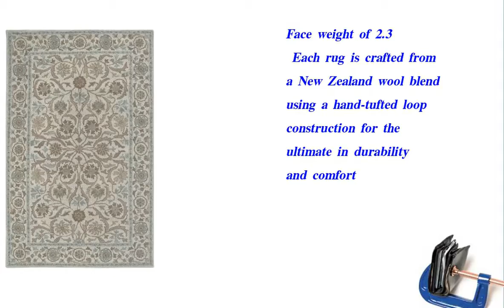Rizzy Home AL2573 Ashlyn Hand-Tufted Area Rug 8 Review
In this video I show you the Buy Rizzy Home AL2573 Ashlyn Hand-Tufted Area Rug 8-Feet by 10-Feet Traditional Beige Area Rugs. Thank You!

Great Rizzy Home AL2573 Ashlyn Hand-Tufted Area Rug 8 Review
Rizzy Home AL2573 Ashlyn Hand-Tufted Area Rug 8 Test
Rizzy Home AL2573 Ashlyn Hand-Tufted Area Rug 8 Unboxing